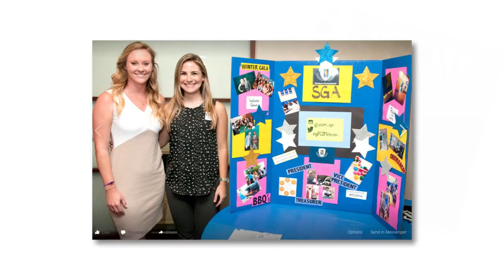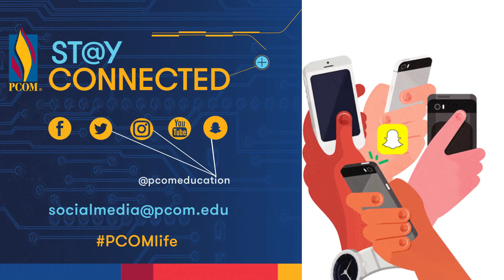Social Media at PCOM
At PCOM, we're more than just an exceptional medical school. Like, follow and friend us and share your PCOM photos, videos and experiences with PCOMlife.